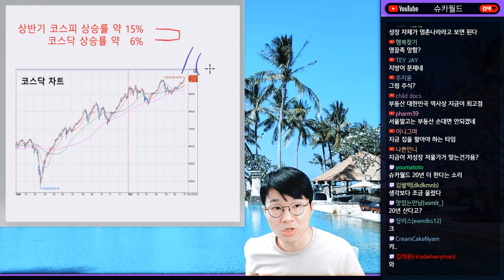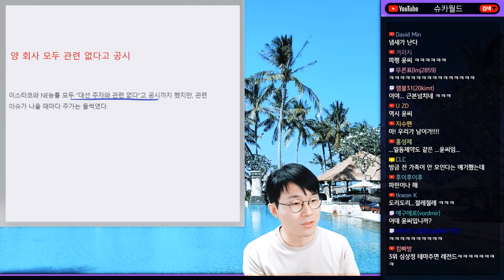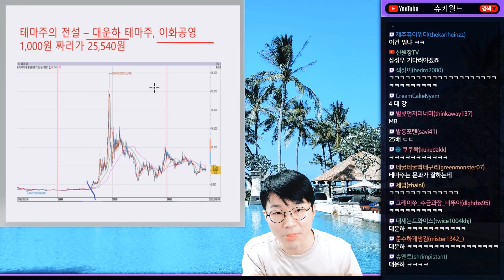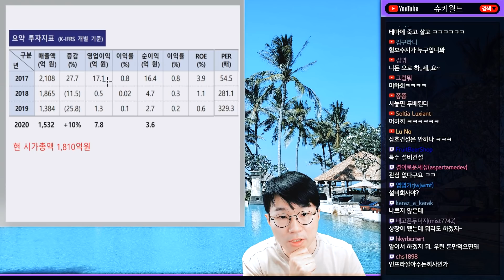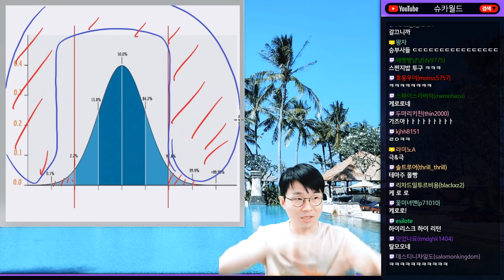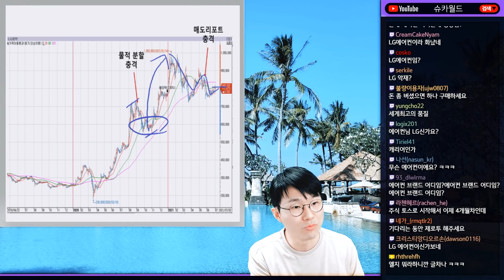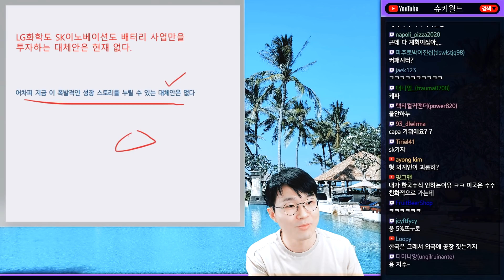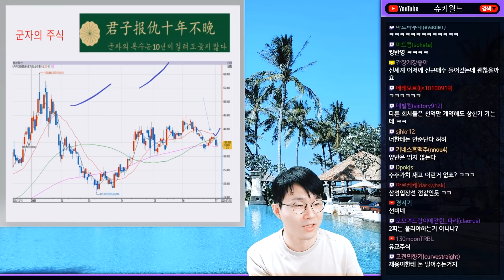5년에 한번 오는 큰시장? 대선 테마주와 전설의 이화공영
0:00 ~ 10:18  5년에 한 번 오는 대선 테마주?
10:18 ~ 18:34  CATL, 시총 1위 등극과 LG, SK의 배터리 분사